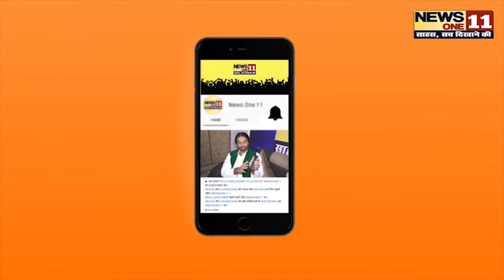Rabri Devi ऩे CM Nitish को लेकर दे दिया बड़ा बयान, कह ड़ाली ऐसी बात... | Lalu yadav | BIhar News